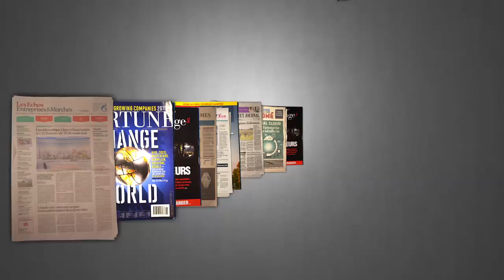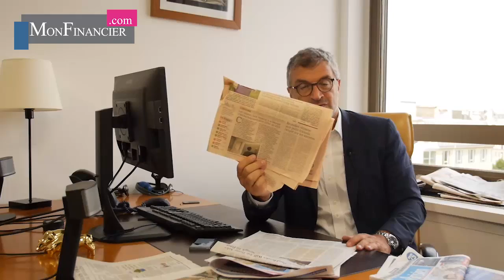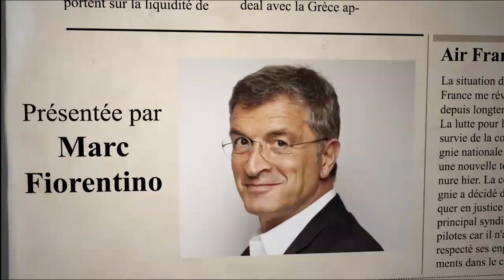Nationalisation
Nationalisation ou décision de banquier d'affaires?, Tension maximale Turquie Allemagne; Urgence sur la loi Travail; Le luxe, le mur et les OPAs.